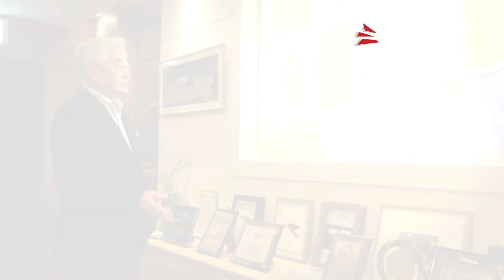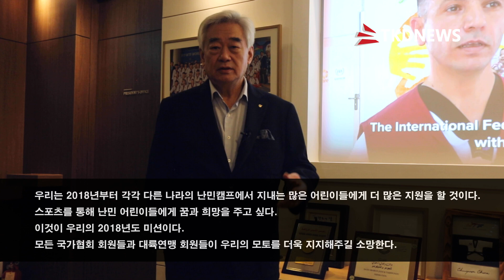[특집] 조정원 WT 총재 신년 인터뷰